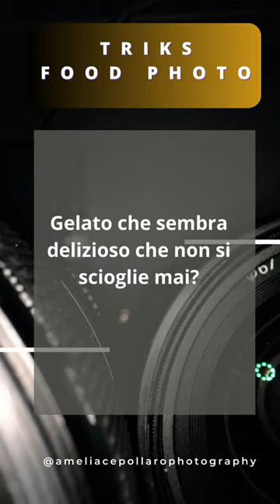Come scattare un gelato che non squaglia?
Trucchetto food photography